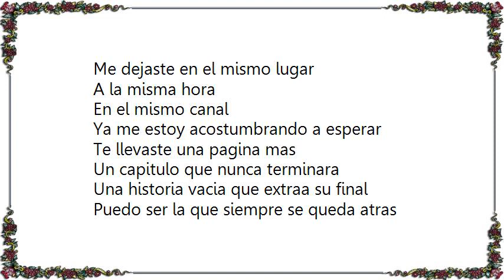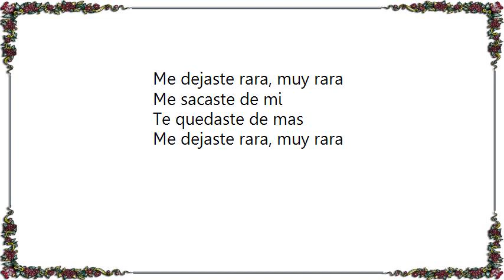Georgina - RaRa Lyrics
[Lyrics Georgina - RaRa]
Me dejaste en el mismo lugar
A la misma hora
En el mismo canal
Ya me estoy acostumbrando a esperar

Te llevaste una pagina mas
Un capitulo que nunca terminara
Una historia vacia que extraa su final

Puedo ser la que siempre se queda atras
Puedo esperar toda la eternidad

Me sacaste de mi
Te quedaste de mas
Me dejaste el corazón extraño
Conseguiste salir, me perdiste por el camino
Me dejaste rara, muy rara

Conseguimos subir y bajar
Era tan divertido, tan especial
Inventamos el ritmo que nos gusta bailar

Y ahora me despierto
Con un sueo menos
Me dejaste sin mi otra mitad
Quiero y no puedo

Puedo ser la que siempre se queda ataras
Puede ser que ya no me quiera quedar

Me dejaste el corazon extrao